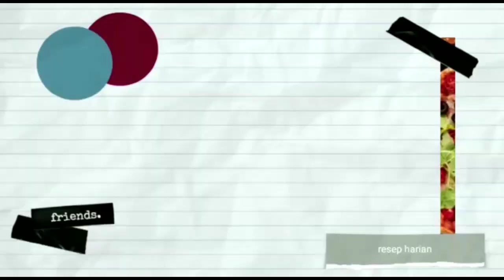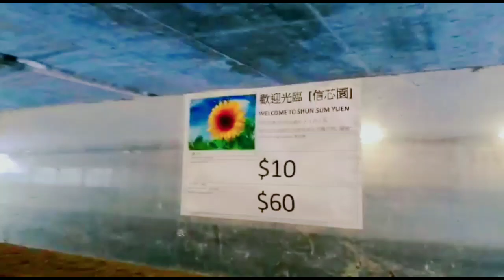sunflower garden ( yunlong Hongkong )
Time tunel  NS220 yunlong Hongkong